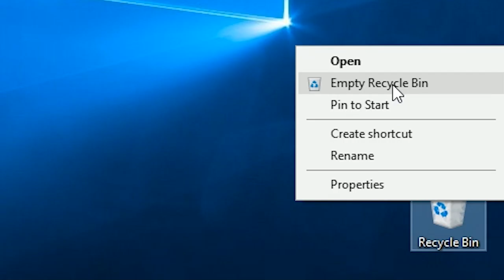Butcher, Baker, Sword-Maker? | The Always Saga EP 11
Our heroes are reuinited with a legendary trader as they revisit old locations and old friends in the hope of helping a distressed squire.